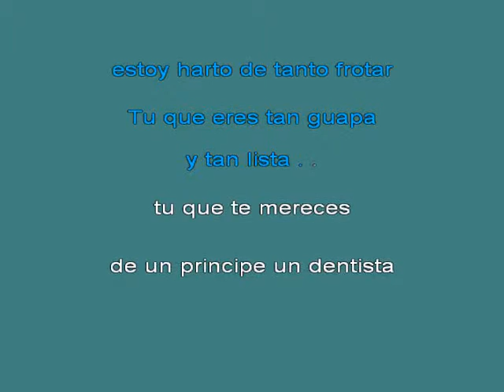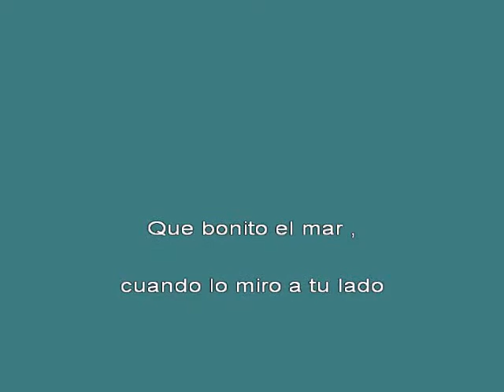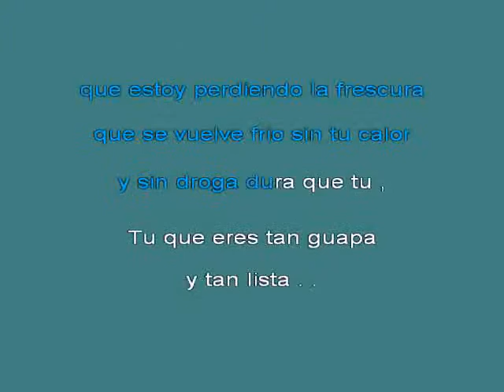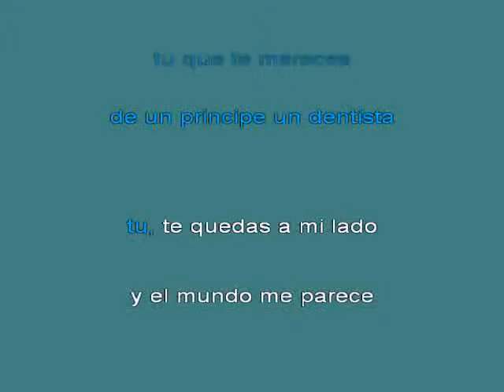56802 La cabra mecanica La lista de la compra4 [karaoke]